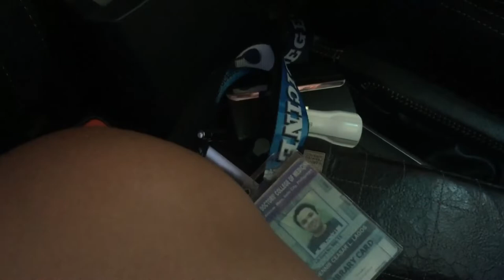CAR RAID W/ K BRILLANTES